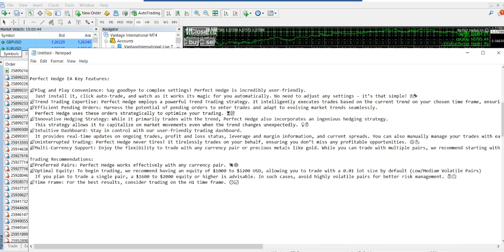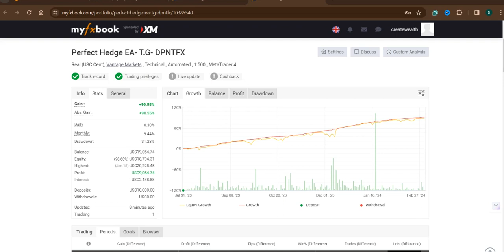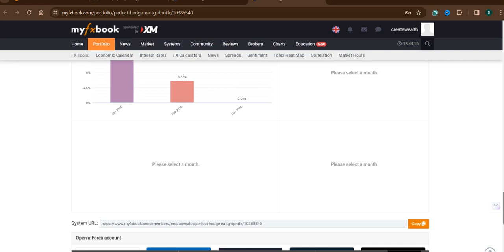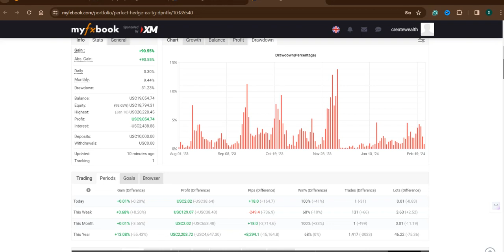7-Month Performance Review of the Perfect Hedge Forex Bot | Ultimate Forex Strategies for Success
Unlock the Secrets to Profitable Automated Trading with the Perfect Hedge Forex Bot!

Are you ready to elevate your forex trading game and achieve consistent profitability? Discover how the Perfect Hedge Forex Bot has completely transformed the trading landscape with its superior hedging and trend-following strategies. In this comprehensive 7-month performance review, we dive deep into the nuances of this powerhouse tool and showcase why it's becoming a favorite among traders around the globe.

#:  Why Choose the Perfect Hedge Forex Bot?

The Perfect Hedge Forex Bot stands out in the crowded world of automated trading software. By leveraging cutting-edge algorithmic trading techniques, this innovative tool operates seamlessly on the MT4 platform, making it ideal for both novice and seasoned traders. Here’s why this forex algo trading software is capturing the attention of investors worldwide:

- Advanced Hedging Strategies: Strategically designed to capitalize on market fluctuations, the bot employs sophisticated hedging tactics that offer a robust safety net, even when trends shift unexpectedly. Say goodbye to the uncertainty that plagues manual trading.

- Intelligent Trend-Focused Trading: With its smart trend-following capabilities, the Perfect Hedge Bot adeptly monitors market conditions, ensuring you never miss a lucrative opportunity. It can quickly adapt to changing scenarios to maximize your investment potential.

- User-Friendly Interface: Forget complex configurations! With easy setup requiring just a few clicks, you can install the bot and let it handle the heavy lifting. This allows you to focus on refining your trading strategy and making informed decisions.

- Verified Trading Performance: Don’t just take our word for it; check out our verified live trading performance on MyFxBook. See the solid results firsthand and understand why traders are raving about their experiences!

#:  Key Features That Make a Difference

Here are the impactful features that elevate the Perfect Hedge Forex Bot above other trading tools:

1. Effortless Setup: Start trading in just minutes with our guide that walks you through easy-to-follow installation steps.

2. Real-Time Monitoring and Reporting: Stay updated with real-time reports showcasing your trades, including profit and loss statuses, leverage alterations, and detailed performance analytics.

3. Flexible Trading Options: Customize your trading preferences! Whether you favor scalping strategies for quick profits or longer-term trend waits, this bot adjusts to your trading style.

4. Robust Risk Management Systems: Protect your capital with advanced algorithms designed to minimize risks while maximizing your potential returns. With features like adjustable stop-loss settings, you'll be equipped to handle the market's unpredictability.

5. Continuous Development and Support: Our dedicated team continuously updates the bot's features to ensure it remains competitive and effective.

#:  A Closer Look at Performance

The results speak volumes! In our exclusive video, we provide a detailed analysis of the Perfect Hedge Forex Bot's performance over the past seven months.
- Average returns generated and volatility analysis.
- Best and worst trading scenarios experienced.
- Real trader testimonials and experiences to reassure you about the unique capabilities of our forex bot.

#:  Final Thoughts
Forex trading can be complex, but with the right tools and strategies, financial success is within reach! The Perfect Hedge Forex Bot is more than just a trading software; it's your dedicated partner in navigating the intricate forex markets with confidence and ease.

🙏 to stay updated.

👉Statutory Warning: Forex Trading is Highly Risky, NO MATTER How good the Forex EA/Robot is. Risk vs. Money Management is the Key. Any kind of Profit is not guaranteed as an investment always carries risk. Judge your Risk Appetite and do due diligence before you start trading. 👈